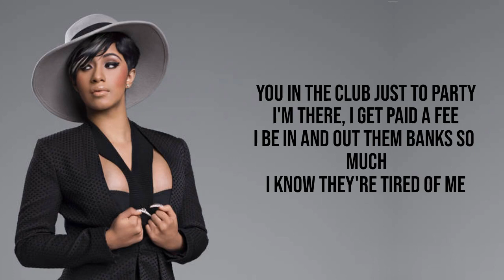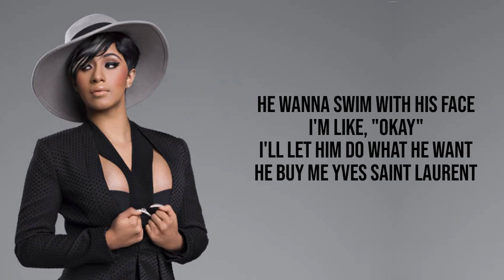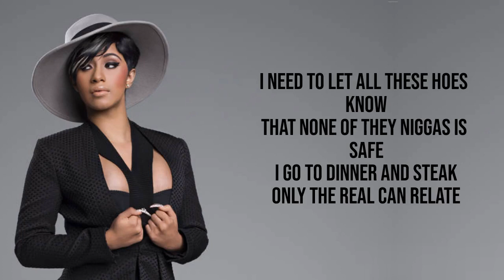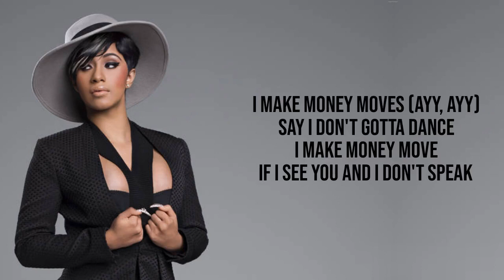Bodak Yellow- Cardi B (Lyrics)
It's Cardi

Ayy
Said I'm the shit, couldn't fuck with me if they wanted to
I don't gotta dance

Said little bitch, you can't fuck with me
If you wanted to
These expensive, these is red bottoms
These is bloody shoes
Hit the store, I can get 'em both
I don't wanna choose
And I'm quick, cut a nigga off
So don't get comfortable
Look, I don't dance now
I make money moves (ayy, ayy)
Say I don't gotta dance
I make money move
If I see you and I don't speak
That means I don't fuck with you
I'm a boss, you a worker, bitch
I make bloody moves

Now she says she gon' do what to who?
Let's find out and see, Cardi B
You know where I'm at
You know where I be
You in the club just to party
I'm there, I get paid a fee
I be in and out them banks so much
I know they're tired of me
Honestly, don't give a fuck
'Bout who ain't fond of me
Dropped two mixtapes in six months
What bitch working as hard as me?
I don't bother with these hoes
Don't let these hoes bother me
They see pictures, they say, "Goals"
Bitch, I'm who they tryna be
Look, I might just chill in some Bape
I might just chill with your boo
I might just feel on your babe
My pussy feel like a lake
He wanna swim with his face
I'm like, "Okay"
I'll let him do what he want
He buy me Yves Saint Laurent
And the new whip
When I go fast as a horse
I got the trunk in the front
I'm the hottest in the street
Know you prolly heard of me
Got a bag and fixed my teeth
Hope you hoes know it ain't cheap
And I pay my mama bills
I ain't got no time to chill
Think these hoes be mad at me
Their baby father run a bill

If you a pussy you get popped
You a goofy, you a opp
Don't you come around my way
You can't hang around my block
And I just checked my accounts
Turns out, I'm rich, I'm rich, I'm rich
I put my hand above my hip
I bet, you dip, he dip, she dip
I say, I get the money and go
This shit is hot like a stove
My pussy glitter as gold
Tell that lil' bitch play her role
I just arrove in a Rolls
I just came up in a Wraith
I need to fill up the tank
No, I need to fill up the safe
I need to let all these hoes know
That none of they niggas is safe
I go to dinner and steak
Only the real can relate
I used to live in the P's
Now it's a crib with a Gate
Rollie got charms, look like Frosted Flakes
Had to let these bitches know
Just in case these hoes forgot
I just run and check the mail
Another check from Mona Scott

Don't get comfortable
I make bloody moves (bloody moves)